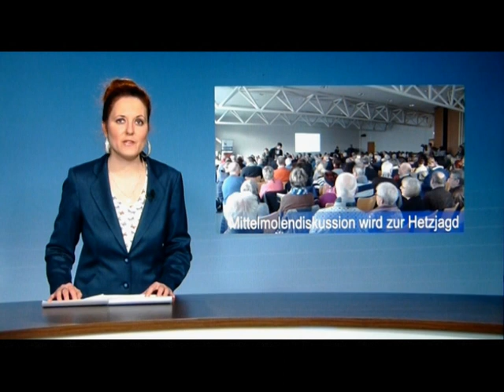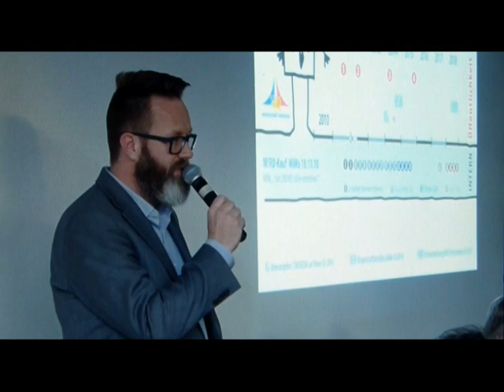Streitfall Mittelmole: OB-Kandidaten beziehen Stellung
Vier Oberbürgermeisterkandidaten und drei Vertreter der Bürgerschaftsfraktionen äußerten sich in der Podiumsdiskussion am Dienstagabend zu den Bauplänen auf der Mittelmole. 250 Bürger kamen zu der Veranstaltung und forderten mehr Mitspracherecht.

Die Baupläne auf der Mittelmole in Warnemünde sorgen seit Monaten für eine angespannte Stimmung im Ostseebad. Obwohl das städtische Wohnungsunternehmen Wiro seine Pläne angepasst hat und kein Neubau mehr größer als das Wiro-Hochhaus sein soll, haben viele Anwohner Bedenken. „Schade, dass es uns nicht zu gelingen scheint die Interessen der Bürger vor die der Investoren zu stellen“, meint Frank Martens vom Tourismusverein und erntet Beifall aus dem Publikum. „Wir dürfen die Mittelmole oder Warnemünde nicht isoliert betrachten, sondern im Kontext der gesamten Stadtentwicklung. Es geht hier um die Bebauung des letzten Filetstücks im Seebad.“ „Richtig so“, ruft jemand aus den hinteren Reihen zustimmend.

In der Podiumsdiskussion am Dienstagabend – zu der die Interessengemeinschaft (IG) Alter Fährhafen, der Handels- und Gewerbeverein (HGV) und der Tourismusverein geladen hatten – äußerten sich sowohl vier Oberbürgermeisterkandidaten als auch Vertreter der Bürgerschaftsfraktionen zu dem Thema. Eines wurde deutlich: die Meinungen gehen weit auseinander. Rund 250 Besucher waren anwesend. Sie haben sich mehrheitlich gegen die aktuellen Pläne ausgesprochen.

„Der Alte Strom ist eine besondere Oase. Seit Anbeginn wurde hier mit Liebe und Gespür darauf geachtet, dass sich jedes einzelne Haus, bei aller Individualität, respektvoll an das andere lehnt und alles zu einem harmonischen, großen Ganzen fügt“, sagt Heiko Schulze, Sprecher der IG Fährhafen. Die Wiro-Bauten würden dagegen wie Fremdkörper wirken. Dem stimmte UFR-Bewerber Dirk Zierau zu. Seiner Meinung nach müsse darüber nachgedacht werden, wie diese Bauten attraktiv gestaltet werden können. „Mit diesen hässlichen Häusern wird nicht der seebadtypischen Ästhetik, wie sie in dem Zehn-Punkte-Plan beschrieben ist, entsprochen.“ Zudem fordere er die Überplanung der Nordseite, um den Segelsport zu stärken.

Der von CDU und FDP unterstützte IHK-Chef Claus Ruhe Madsen kritisierte indes den Ortsbeirat. „Wenn man einen Kompromiss erarbeitet hat, dann soll man sich auch daran halten. Das Ziel sollte sein einen Nutzen für Einwohner und den Tourismus zu schaffen.“ Heidi Schneider verfolgt die Diskussionen mit Spannung. Die 79-Jährige möchte nicht, dass auf der Mittelmole alles zugebaut werde. „Damit geht der Urlaubsflair des Ostseebades verloren. Ich finde wir sollten dort eine Erlebnisfläche einrichten.“ „Und wenn, dann brauchen wir bezahlbaren Wohnraum. Das was dort entstehen soll, kann sich doch kaum einer leisten“, ergänzt die Warnemünderin Heidemarie Stelzig. Die 72-Jährige hat Sorge, dass sich auf der Mittelmole ein ähnliches Problem herausstellt, wie im Dünenquartier. „Die meisten Wohnungen dort sind nur wenige Monate im Jahr bewohnt. Sie dienen als Zweitwohnsitz für Wohlhabende.“

Sybille Bachmann (Rostocker Bund) berichtet, dass sie den Prozess bereits seit Jahren verfolge. In ihren Augen sei ein Aspekt völlig außer Acht gelassen worden: „Es fehlt die Bürgerbeteiligung“, kritisiert die Oberbürgermeisterkandidatin. „Wir sollten mehr miteinander und nicht übereinander reden.“ Bürgerschaftsmitglied Helge Bothur ist der selben Meinung: „Es gibt eine große Diskrepanz zwischen dem Kompromiss und den Plänen. Es fehlt der Bürgerentscheid.“

„Auf uns hört doch eh keiner, wie der aktuelle Stand zeigt“, erwidert einer der Anwesenden. Daraufhin betont Uwe Flachsmeyer (Grüne): „Ja, die Wiro hat unglücklich agiert. Ich finde dennoch, dass wir uns weniger Gedanken wegen der Höhe der Häuser machen sollten. Dafür aber müssen wir umso mehr Wert auf die Architektur legen.“ Er wünsche sich ein attraktives Wohnumfeld an der Mole.

Jochen Hoffmann ist seit Kurzem wieder nach Rostock gezogen und hat die Veranstaltung genutzt sich über den Stand der Dinge zu informieren. „Hier sieht man, wo die Emotionen hochkochen und was vor allem die Bürger bewegt“, meint der 70-Jährige. In der Abstimmung am Ende der Podiumsdiskussion wir deutlich: die Anwesenden sind mehrheitlich gegen eine Aufweichung des Mittelmolen-Beschlusses. „Wir appellieren an den Ortsbeirat sich ebenfalls gegen die Pläne auszusprechen“, betonen die Veranstalter. „Ich hoffe wirklich, dass mit dieser Veranstaltung ein Zeichen gesetzt werden konnte und man unsere Bedenken ernst nimmt“, sagt die Rostockerin Hannelore Reichel.